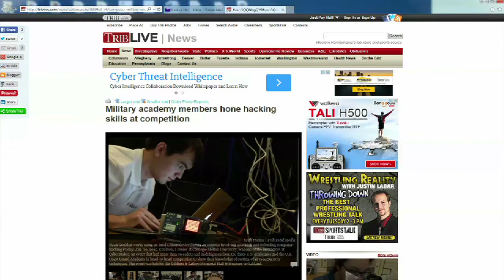Tuổi Trẻ thành công tại hải ngoại SVSQ Kim Anh trường Sĩ quan Hải quân p2